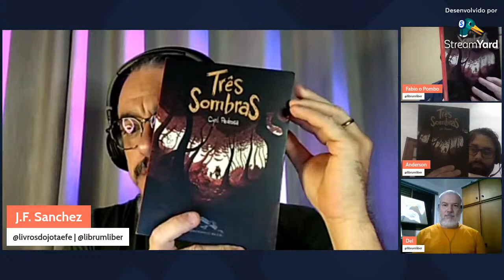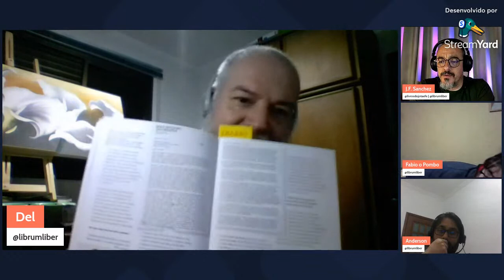Três Sombras (Cyril Pedrosa) - Bate Papo COM SPOILERS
Discussão COM SPOILERS sobre a leitura coletiva do quadrinho "Três Sombras", de Cyril Pedrosa.

Use o link abaixo para comprar o livro e ajudar o canal:

Três Sombras na Amazon

Comprando qualquer coisa pelos links abaixo, você ajuda o canal (sem pagar nada a mais por isso):